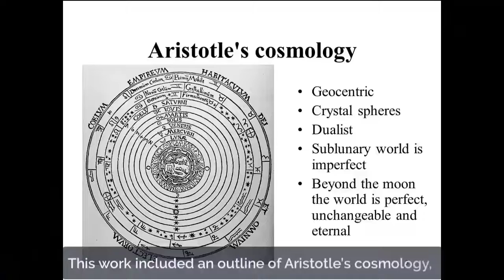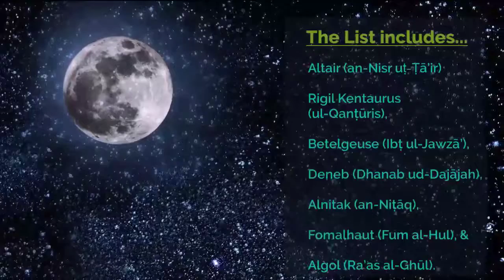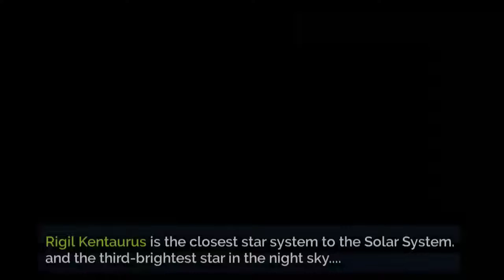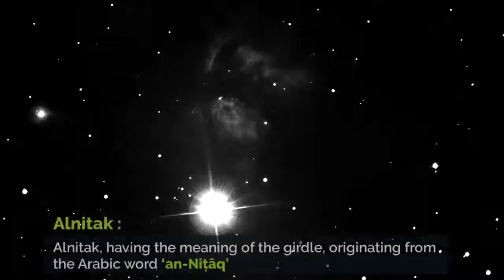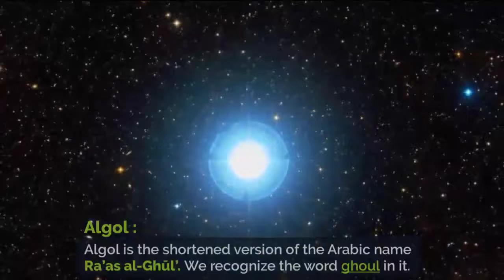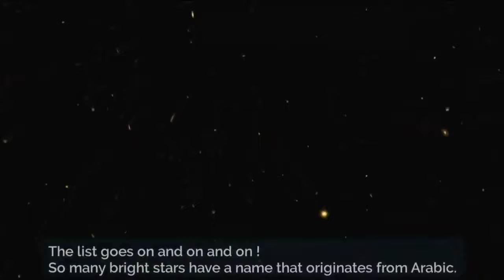Some Brightest Stars have names that came from Arabic language !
Many of the names of these Stars were eventually copied and used in Europe, in a lot of times not knowing that the origin of these names is Arabic.
I have tried to show some examples and explanation of bright Stars with an Arabic name.

CREDIT :
Title: The Milky Way, A Journey Through The Sky (4K) - A Yosemite Channel Film
Creator: Yosemite Channel- Barry Chall Films